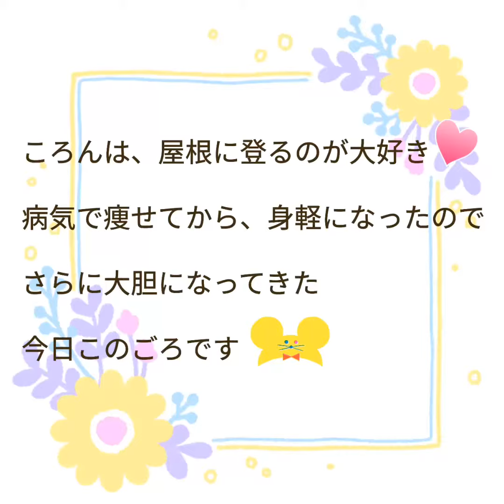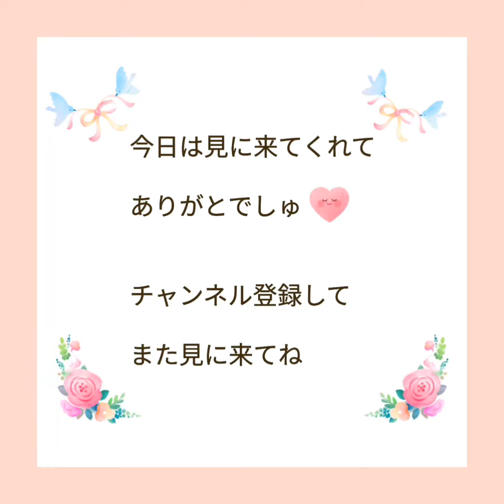【ハムスター】ころん、屋根にかける情熱スペシャル！の巻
我が家のハムスター、ころんは、屋根に登るのが大好き♡
以前は随分おデブちゃんで、屋根に登るにも体が重くて、なかなか
大変でした。
しかし病気で激やせし、元気になってからは、屋根なんてひょいひょい簡単に登るようになってしまいました。
危ないので下ろされても、下ろされても、何度でもチャレンジしにいく姿に、情熱を感じられずにはいられません。
最近は、屋根に登るだけでなく、そこからジャンプする新しい技の習得に取り組んでいるようで、とても恐ろしいです(;´∀｀)

ミュージシャン: InShot